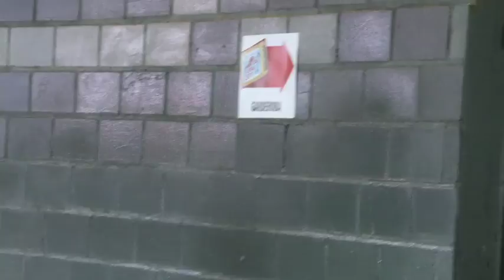PÓŁFINAŁ MISS POLSKI - MAKING OF cz. 1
Półfinał Miss Polski 2011 - making of cz. 1
by Szaja
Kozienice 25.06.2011